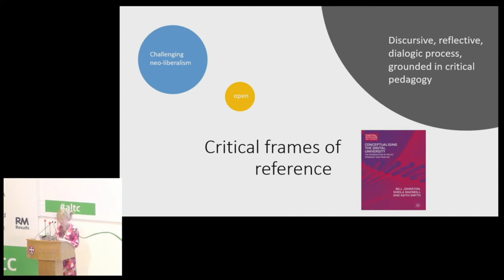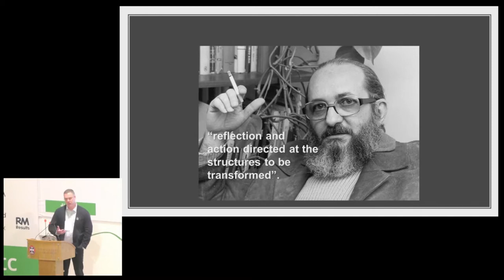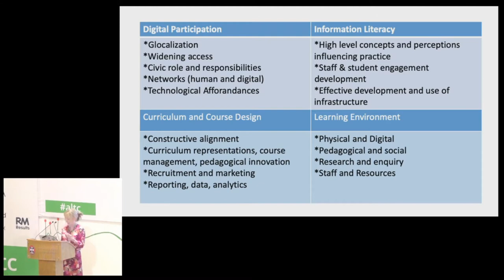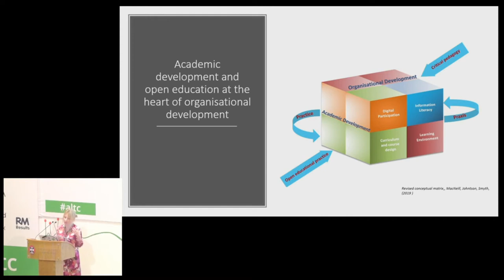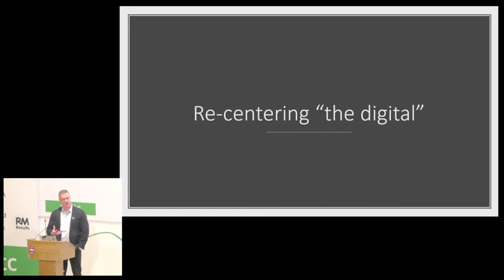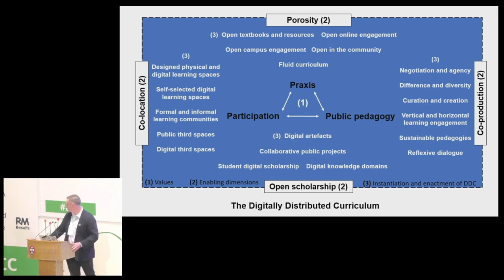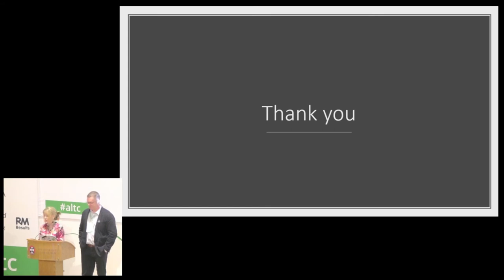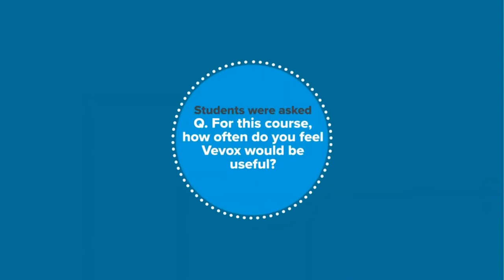altc 2019: Reimagining the Digital University: A new contextual framework for university... [A-146]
Reimagining the Digital University: A new contextual framework for university development [A-146]